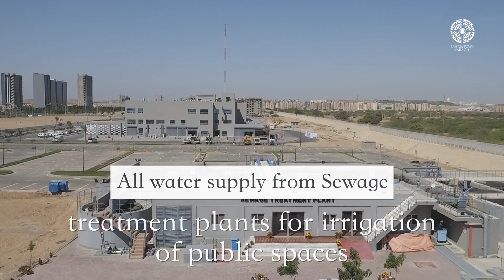Creating Legacy of Green Pakistan - Bahria Town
Bahria Town is creating a legacy of Green Pakistan! Bahria Town Karachi won 17 different categories in the most prestigious 69th Pakistan Annual Flower Show, ranging from the best Golf Club Gardens, Parks, Office Gardens, Masajid Gardens, Bahria Adventure Land, Danzoo, Carnival, Roundabouts etc.